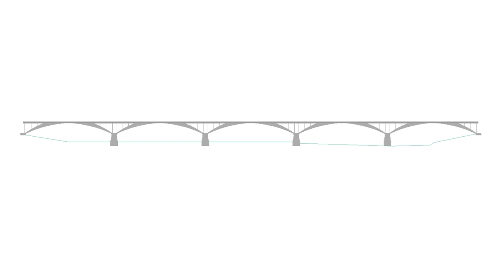Simulazione del collasso del ponte sul fiume Magra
Nel video una simulazione numerica del collasso progressivo del ponte tra Albiano Magra e Caprigliola per come ottenuta con il modello agli elementi discreti (AEM).
Ricordiamo che il crollo del ponte è avvenuto l'8 aprile 2020, verso le ore 10:20.
Nell'articolo pubblicato su INGENIO i dettagli delle ricostruzioni teoriche del collasso del ponte ottenuti da un gruppo di lavoro costituito da ricercatori ed ingegneri